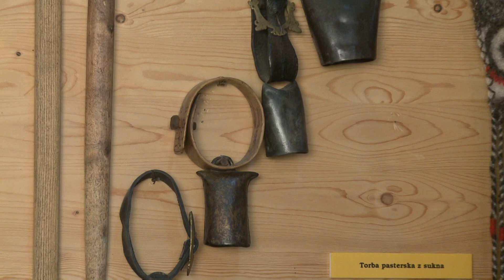Podhalańskie instrumenty pasterskie - część druga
Serwis Watra Maciej Stasiński w 2009 roku zrealizował film „Podhalańskie instrumenty pasterskie”. Projekt został dofinansowany przez Ministerstwo Kultury i Dziedzictwa Narodowego oraz przez Województwo Małopolskie. Pozostałymi partnerami projektu byli: Biuro Promocji Zakopanego, Urząd Miasta Zakopane - Wydział Kultury i Popularyzacji Zakopanego, Muzeum Tatrzańskie im. dra T. Chałubińskiego, Tatrzański Park Narodowy oraz Tatrzańskie Centrum Kultury i Sportu "Jutrzenka".

Kultura góralska od wielu lat wzbudza ogromne zainteresowanie wśród odwiedzających Zakopane gości i turystów. To tradycja wołosko-pasterska uczyniła ją tak niezwykłą dla ludzi z nizin. Niestety, często ich wiedza jest powierzchowna, a nawet stereotypowa i nie wnika w istotę tej kultury. Dotyczy to dziś również kolejnego pokolenia młodych górali, którzy żyjąc w oderwaniu od pasterskich korzeni, zwykle nie znają tego, co było codziennością ich dziadków. Zmieniło się góralskie życie, zmieniły się funkcje instrumentów pasterskich, Mimo upływu czasu i przemijających mód, ich niezwykły wygląd i brzmienie dalej są artystycznie atrakcyjne, stąd spotykamy je często na estradzie. Jednak aby się nimi prawdziwie zachwycić, trzeba je poznać dokładniej w całym kontekście kulturowym. Niniejszy projekt może temu z powodzeniem służyć – wyjaśnia autor scenariusza, instrumentalista i nauczyciel muzyki góralskiej Krzysztof Trebunia-Tutka.

Film „Podhalańskie instrumenty pasterskie” z jednej strony dokumentuje unikalne i ginące zjawisko kultury ludowej, jakim jest budowa i gra na instrumentach pasterskich, z drugiej strony pełni ważną rolę edukacyjną. Jest skierowany nie tylko do osób zawodowo i hobbystycznie zainteresowanych tematem, ale przede wszystkim do dzieci i młodzieży. Nauczyciele mogą z niego korzystać podczas pracy z młodzieżą na lekcjach muzyki oraz wiedzy o regionie. Nowoczesna technika multimedialna pozwala w ciekawy i atrakcyjny sposób zapoznać wszystkich zainteresowanych z jednym z najciekawszych obszarów tradycyjnej kultury regionalnej. Wiedza ta podana jest w przystępnej, niekiedy anegdotycznej formie.

Film przedstawia tytułowe zagadnienie w różnych aspektach – zaczynając od źródeł i historii muzyki pasterskiej, poprzez budowę i wykonanie instrumentów, prezentację gry starszych mistrzów oraz młodych wykonawców, aż po rolę i wykorzystanie tych instrumentów współcześnie. W filmie udział wzięli współcześni muzykanci grający na instrumentach pasterskich: Władysław Trebunia-Tutka, Krzysztof Trebunia-Tutka, Bartłomiej Koszarek, Jan Karpiel-Bułecka, Stanisław Michałczak, Szymon Bafia oraz Góralski Zespół "Zornica" i uczniowie Krzysztofa Trebuni-Tutki z TCKiS „Jutrzenka”. Wysoką wartość dydaktyczną i dokumentalną zapewnia współpraca z Muzeum Tatrzańskim im. Dr Tytusa Chałubińskiego w Zakopanem oraz Instytutem Etnologii i Antropologii Kulturowej Uniwersytetu Jagiellońskiego - jednym z konsultantów projektu jest etnograf dr Stanisława Trebunia-Staszel.
W części pierwszej przedstawiono dawne podhalańskie instrumenty pasterskie: róg, trombitę, fujarę bezotworową, piszczałkę sześciootworową, piszczałkę podwójną zwaną dwojnicą, kozę podhalańską i złóbcoki. Wspomniano też słynnych dawnych muzykantów, którzy współtworzyli historię muzyki pasterskiej, zarejestrowano grę współczesnych wybitnych góralskich instrumentalistów, którzy dzielą się z widzem swoim doświadczeniem i wiedzą przekazywaną z pokolenia na pokolenie. W drugim odcinku uporządkowano i rozszerzono wiadomości na ten temat, zaprezentowano najstarsze unikatowe eksponaty ze zbiorów Muzeum Tatrzańskiego, pokazano współczesne funkcje takich instrumentów oraz tajniki budowy złóbcoków i kozy podhalańskiej – wyjawia Krzysztof Trebunia-Tutka.